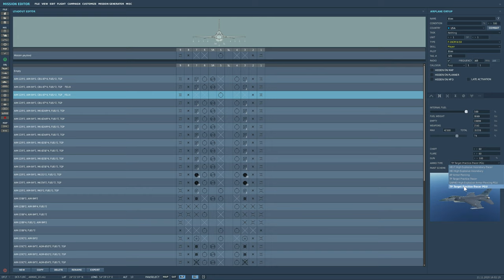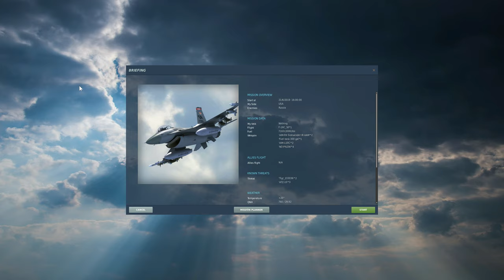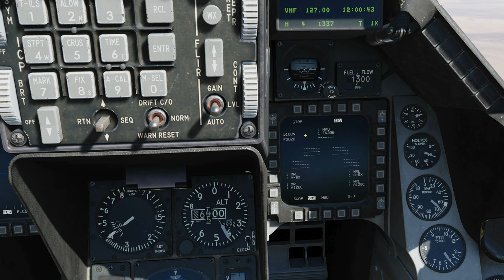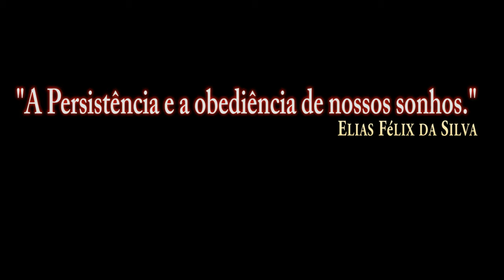DCS:F-16C Viper_ M61A1 Vulcan /PT-BR_VÍDEO 1446